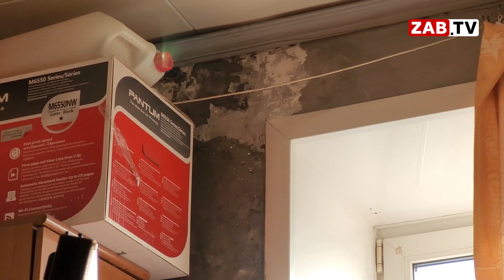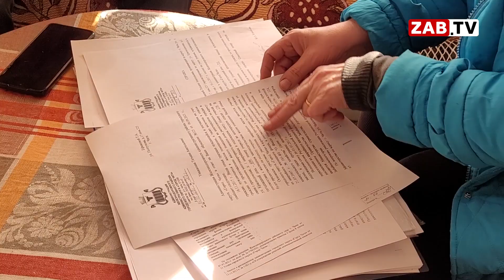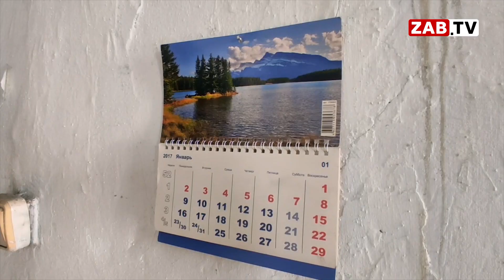Аварийный барак стал настоящей тюрьмой для проживающих там людей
Барак, построенный почти сто лет назад для японских военнопленных, стал настоящей тюрьмой для проживающих там людей. Жильцы опасаются, что не смогут дождаться своей очереди на получение законного нормального жилья. В любой момент старое здание может похоронить под обломками тех, кто вынужден выживать в таких страшных условиях.